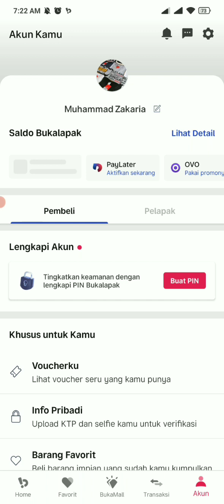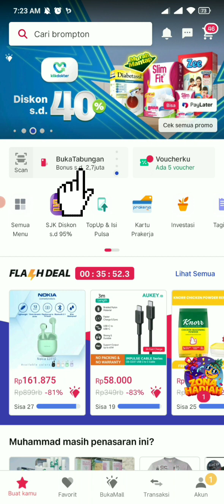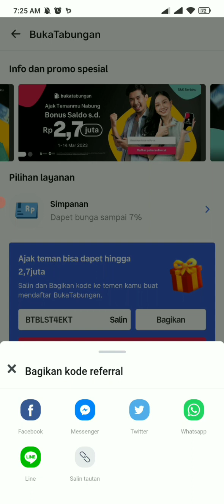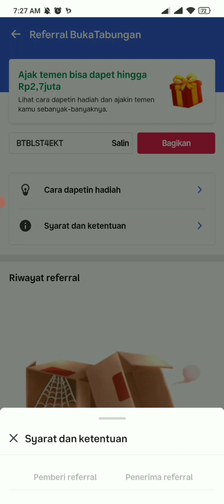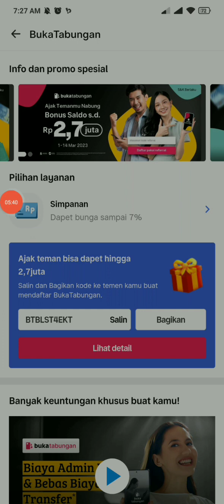CARA MENGIKUTI EVENT BUKALAPAK X BUKATABUNGAN DAPATKAN BONUS SALDO HINGGA 2.7 JUTA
Kode Referral : BTBLST4EKT

CARA DAFTAR DAN BUKA REKENING BUKATABUNGAN DI APLIKASI BUKALAPAK
2. Klik Buka Tabungan dapatkan 2.7 Juta.
3. Siapkan E-KTP, Nomor Hp, dan email aktif
4. Daftarkan Nomor Hp lalu verifikasi pendaftaran
5. Isi data diri sesuai ktp
6. Lakukan Verifikasi KYC foto ktp dan verifikasi muka.
7. Isa data pekerjaan, dan alasan membuka rekening di Aplikasi Buka Tabungan.
8. Tunggu Proses pembukaan Rekening diterima.
9. Lakukan Transaksi di Bukalapak dengan metode pembayaran Buka Tabungan minimal 50 ribu dapatkan Cashback Rp100.000 dari Buka Tabungan Bukalapak.
10. Done.

CARA MENGIKUTI EVENT AJAK TEMAN BUKA REKENING BUKATABUNGAN DI APLIKASI BUKALAPAK
1. Buka apalikasi bukaplapak
2. Klik Bukatabungn dapat hingga 2.7 Juta.
3. Salin kode referral
5. Undang teman untuk buka tabungan di aplikasi bukalapak.
6. Dapatkan saldo bukalapak hingga 2.7 juta.